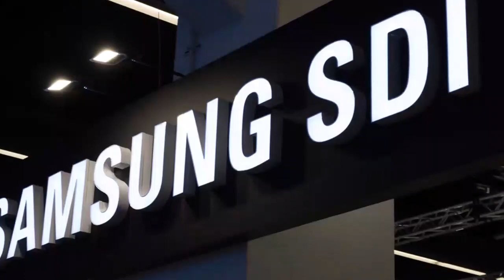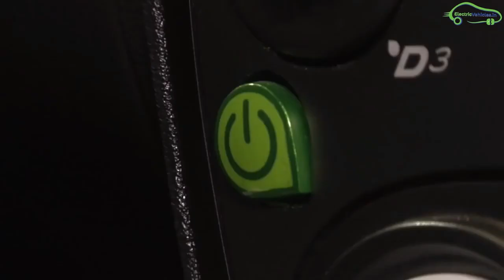1600 KM Range Aptera Electric Car - EV Tamil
1600 KM Range Aptera Electric Car - EV Tamil